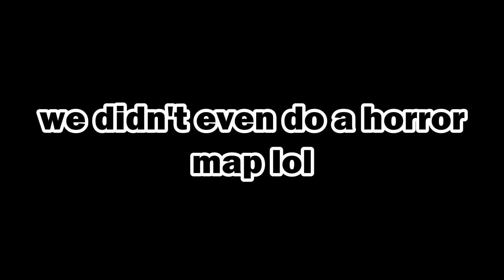Funny Moments in Fortnite Creative Mode!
Today we have lots of fun playing Creative Mode games in Fortnite!

Other Socials:
TikTok_: the_nacho_tacos
Twitch: TheNachoTacos (ALL OF OUR CLIPS COME FROM OUR STREAMS)

Today we played Truck Color Switch and Tilted Zone Wars in Fortnite! Even though we've had funny moments videos using the same maps in Fortnite Creative mode today we went crazy and this is just hilarious and we had lots of laughs. This was so fun, awesome, and cool! These Fortnite Creative Maps are available to the public, and not as scary as the Fortnite Horror Maps we've done before! I Love Fortnite fun.

The Funniest Fortnite Video Ever with New Funny Moments makes Fortnite Chapter 3 even funnier & hilarious! It is lots of fun and laughs :)

Not Fortnite, But You Are Me (POV), But Lava Rises, or any other but challenge like that. This is a creative maps / creative maps in Fortnite against friends / Funny Fortnite voice chat but it is me and my good friends playing the FUNNIEST FORTNITE CREATIVE MAPS!!!